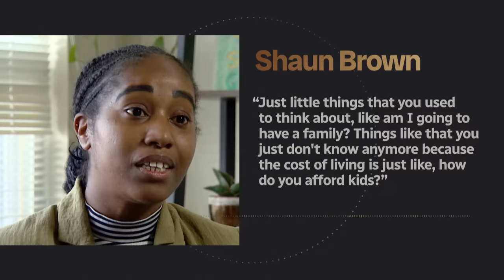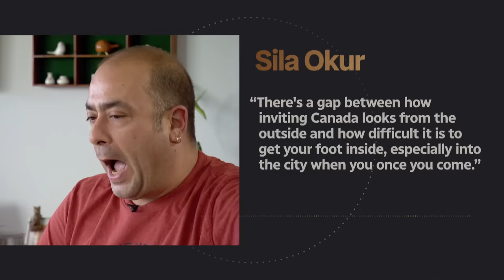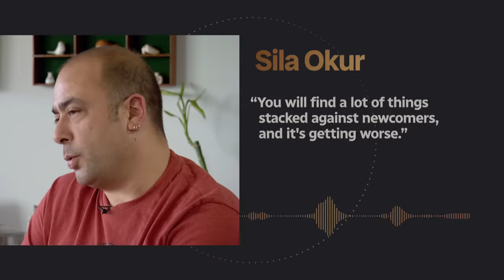What it’s really like finding a place to rent in Toronto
From high competition to extensive background checks from landlords, Toronto renters are struggling to find – and afford – an apartment in the city. CBC Toronto’s Shannon Martin spoke to people who are tired of the chase and skyrocketing prices.